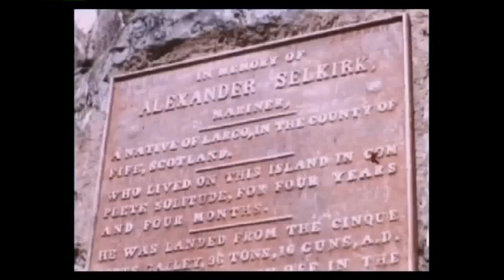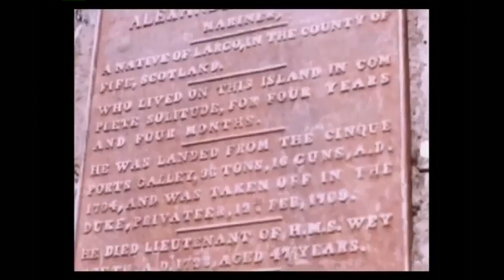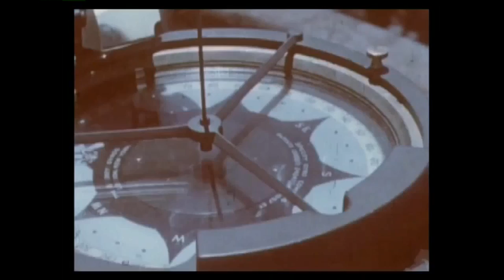Archipiélago de Juan Fernandez 1939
Respaldo de material subido por el canal Youtube
COMUNICACIONES JUAN FERNANDEZ